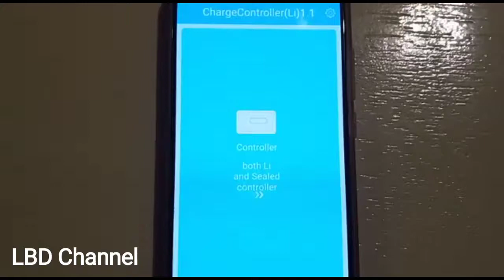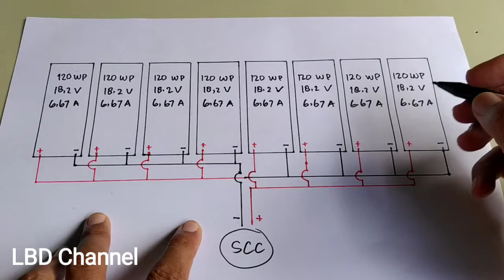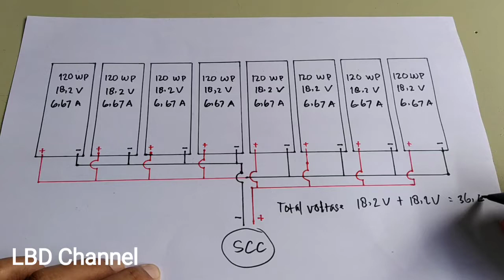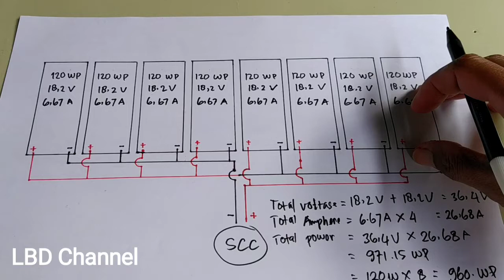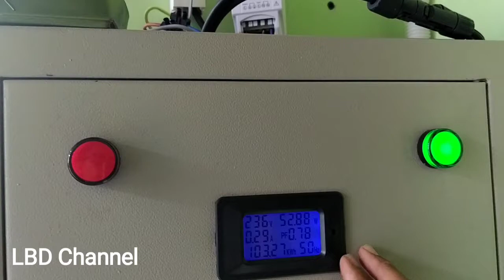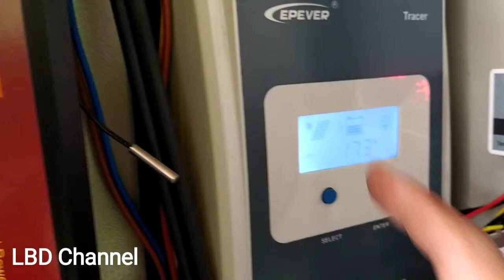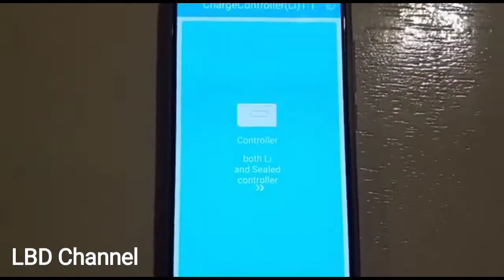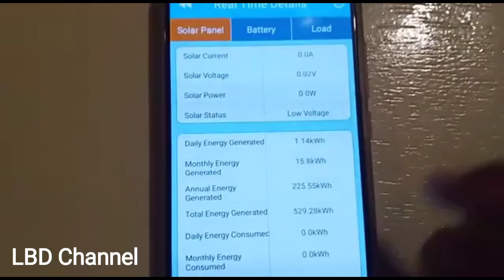Tambah Kapasitas Solar Panel Untuk PLTS Rumahan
Tambah kapasitas solar panel untuk PLTS rumahan agar dapat meningkatkan produksi plts. Kita bisa memanfaatkan atap rumah agar bisa menghasilkan listrik dari tenaga matahari.
Cara pasang solar panel di atap cukup menggunakan bracket tambahan berupa bracket model Z yang terpasang pd solar panel. Bagi yang menggunakan atap genteng yg tidak bisa diinjak sebaiknya menambahkan bracket model rel seperti yg ada di video.
Cara pasang solar panel yang benar sebaiknya memperhitungkan tingkat kemiringan dari solar panel yg kita pasang. Kemiringan yang ideal adalah sekitar 10 derajat.

Salam,
Baba